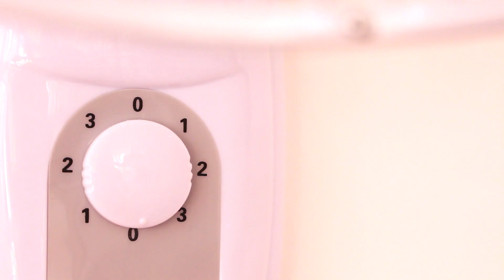Ventilador Familiar de Pared Martin y Martin